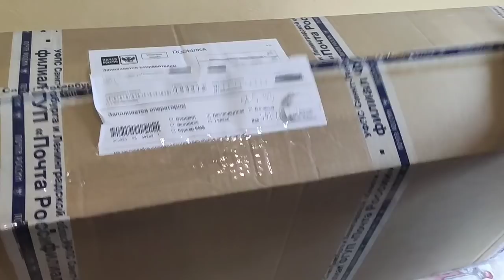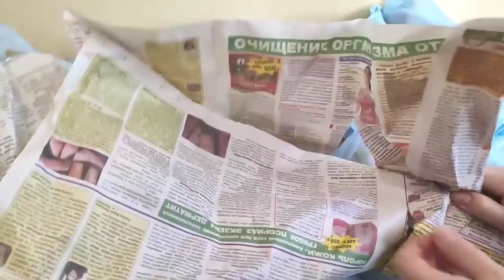Огромная посылка с орхидеями!!! С передержки🤯. От кого, какое качество. Смотрим- видим!!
Ссылка на продавца в одноклассниках